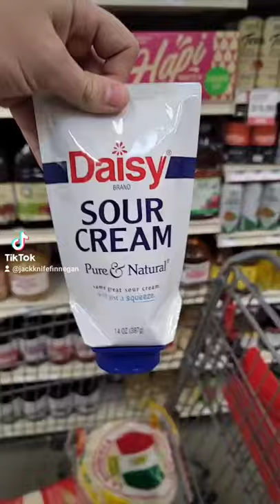What's For Dinner Homemade Burittos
What's For Dinner
Homemade burritos

Jackknife Finnegan
8362 Tamarack Village Ste 119